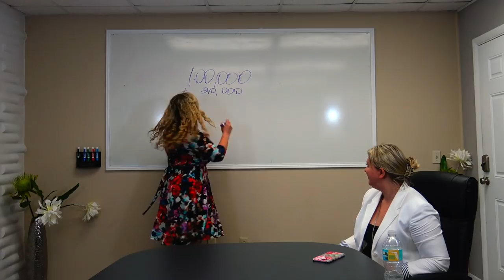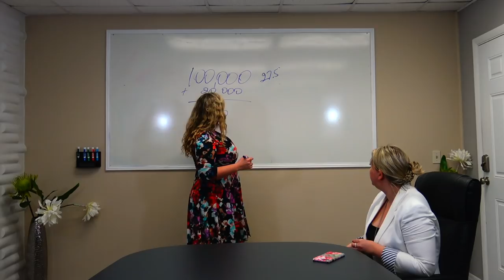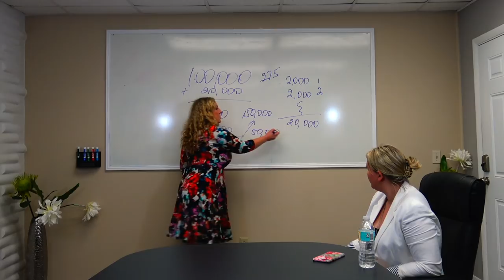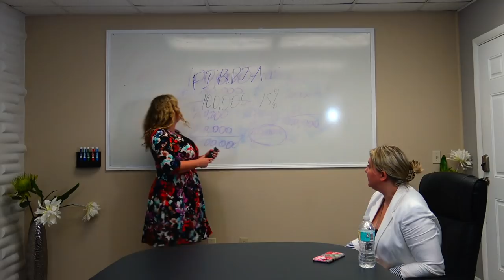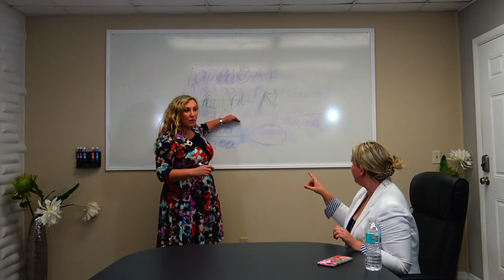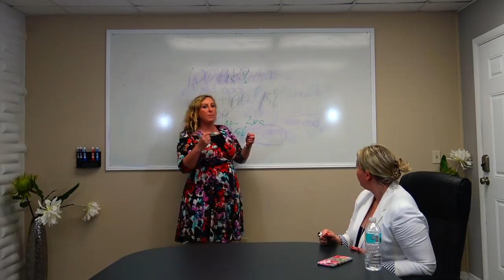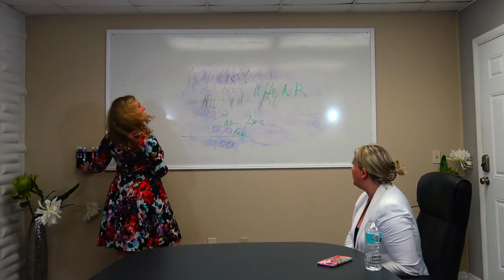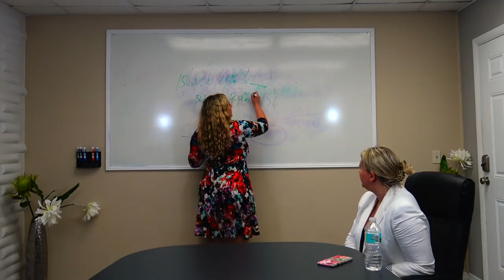США. НАЛОГИ ПРИ ПРОДАЖЕ НЕДВИЖИМОСТИ / Ответы на вопросы с налоговым экспертом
Помощь русскоязычным эмигрантам в Америке:
- Встреча в аэропорту Орландо, Трансфер до отеля
- Социальная адаптация в США
- Аренда домов и апартаментов в Орландо
- Лицензированные русскоязычные иммиграционные адвокаты: Получение гражданства США - бизнес визы E-2, L-1, виза инвестора EB-5, Легализация в США через политическое убежище, Смена туристичекого статуса на студенческий и др.
- Услуги лицензированных русскоговорящих риелторов: Покупка недвижимости в Орландо: домов, апартаментов
- Туры по недвижимости, Строительство домов в Орландо

В этом выпуске:
Налоги в США, Налоги во Флориде, Налоги на недвижимость в США, Налоги на недвижимость во Флориде, Налогообложение в США, Налогообложение во флориде, Бухгалтер в США, Бухгалтер во Флориде, Налоговое обложение в США, Налоги для не резидентов в США, Налогообложение для не незидентов, Бухгалтерия в США, Бухгалтерский учет в США, Налоговый эксперт в США, по налогам в США, Американские налоги, Налогооблажение в США, налог на недвижимость, налог при продаже в США